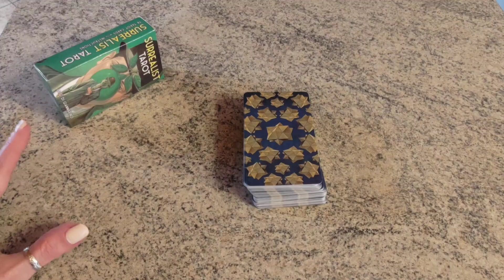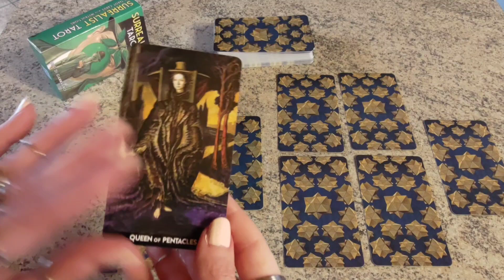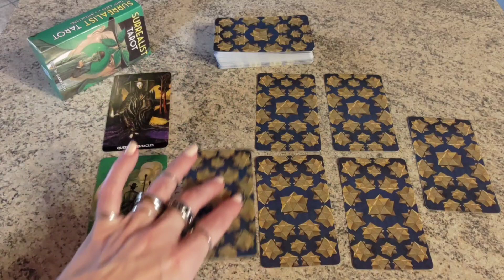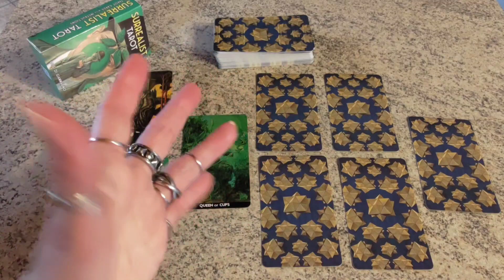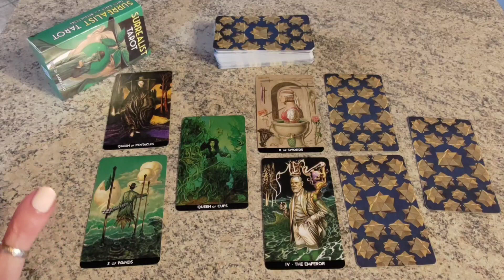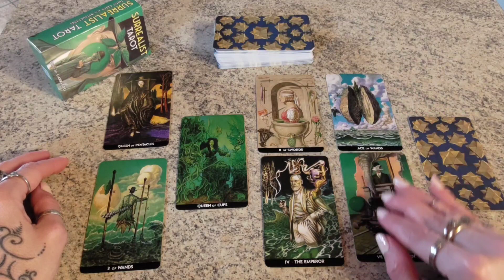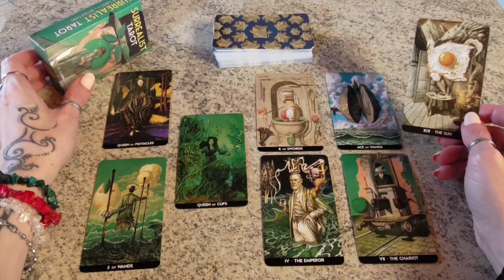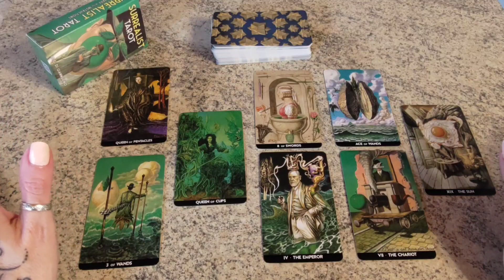Ci frequentiamo DA POCO: che CARATTERE ha?NASCONDE qualcosa?che PROVA,PENSA di me?che FUTURO avremo?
Nel caso vogliate conoscere qualche importante informazione in più su questo mazzo, vi rimando a      "Introduzione necessaria a questo nuovo mazzo, i SURREALIST TAROT, e al loro dichiarato, diretto e profondo legame con i concetti di INCONSCIO, SOGNO E IMMAGINAZIONE dell'eccelso Sigmund Freud"     presente nel video di cui il link:
"Vivo un periodo di solitudine, nessuno mi interessa davvero: arriverà chi mi farà innamorare e gioire?"

🔸 L'APPROFONDIMENTO DI ASPETTI INCONSCI ED INTIMI DEL SOGGETTO DELLA STESA, CON NOZIONI E RIFERIMENTI ALLA PSICOLOGIA ANALITICA (O DEL PROFONDO) DI JUNG E ALLA PSICOANALISI FREUDIANA, PER COMPRENDERE CON PIU' CHIAREZZA POSSIBILI MOTIVAZIONI INTERIORI, RIFLESSIONI E PARTICOLARI INFLESSIONI CARATTERIALI CHE PORTANO IL SOGGETTO STESSO A DETERMINATI COMPORTAMENTI, SCELTE E DECISIONI

1. L'IMPORTANZA BASILARE DELL' ATTRIBUIRE A CIASCUNA CARTA UN SIGNIFICATO BEN PRECISO E TAROLOGICAMENTE CORRETTO ANCHE TENENDO CONTO DEGLI ASPETTI NUMEROLOGICI E ICONOGRAFICI DELLA CARTA STESSA,

2. L'IMPORTANZA ALTRETTANTO BASILARE DELL'ATTRIBUIRE A CIASCUNA CARTA DI CORTE UN RUOLO BEN PRECISO E TAROLOGICAMENTE CORRETTO ANCHE TENENDO CONTO DELL'ELEMENTO O SEME AD ESSA ABBINATO,

3. L'IMPORTANZA DECISIVA DEL RICONOSCERE AD OGNI CARTA ESTRATTA UNA POSIZIONE BEN PRECISA RISPETTO ALLE ALTRE CARTE E RISPETTO ALLA STESA STESSA CREANDO COSÌ UNA SORTA DI LETTURA COMPLESSIVA E COMPLETA DELLA SITUAZIONE, IN CUI OGNI SINGOLO ARCANO E' COME IL SINGOLO PEZZO DI UN PUZZLE CHE SOLO E SE AFFIANCATO AGLI ALTRI PERMETTE DI RICOSTRUIRE L'INTERA PERSONALITA' DEL SOGGETTO DELLA STESA, LE SUE SCELTE E L'INTERA VICENDA E RUOLI DEGLI ALTRI SOGGETTI COINVOLTI NELLA STESA,

4. L'IMPORTANZA FONDAMENTALE NEL CONOSCERE E QUINDI DARE RIFERIMENTI TEMPORALI IL PIU' POSSIBILE CORRETTI CIRCA LO SVOLGIMENTO DEGLI EVENTI PREVISTI,

5. L'IMPORTANZA CRUCIALE DEGLI ARCANI MAGGIORI RISPETTO AGLI ARCANI MINORI, A CUI SONO ABBINATI NUMEROLOGICAMENTE, E PARAGONABILI ALLA PUNTEGGIATURA NECESSARIA ED OBBLIGATORIA ALLA COMPRENSIONE DI UN TESTO.